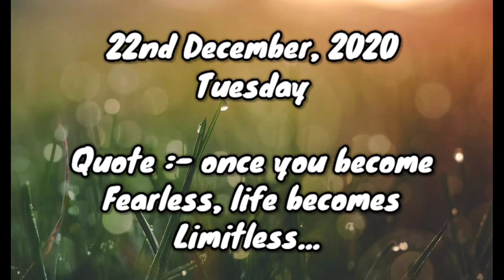VLOG :- painting tour / Guava garden, Ramulapalli... 🎨🌳/pegadapally / jagitial...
Pillars decoration at Guava garden in Ramulapalli village, pegadapally Mandal, jagitial district, Telangana...